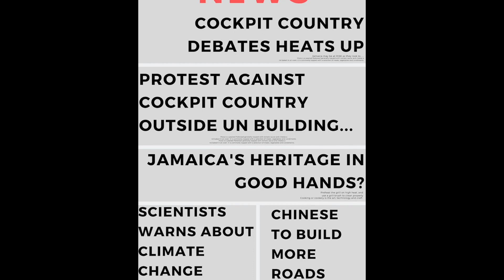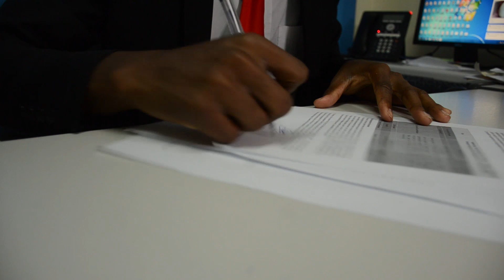A Yesterday's Tomorrow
Revisited by his late grandmother, she takes Leon on a life-changing adventure through time with the aim of protecting and preserving the environment.

A Yesterday's Tomorrow by Joshua Gordon

This was my  Short Film submission into the European Union's Short Film Competition. It was made  best to portray the given theme: "My Environment: a heritage to be protected"
The production of this film was not an easy task. I must make mention of the persons who contributed their time, patience and effort, in making this film a success. Notable mention goes out to:
Askia Livingstone (Leon)
 Kaydian Asedoeba (Grandmother)
Joseph Bell(Security Guard)
Tevaughn(Security Guard)
Chauntelle (Secretary)
Nadjaria (Reporter)
 Sacquire and friends (Press)
Sean Gordon (music)
Greg Fusionz (music)
Lori Daley (Makeup & SFX)
Ricardo Kildare
Odane Polson
UTECH (BACAT)

Please leave your HONEST opinion of the Film in the comments below. As this will also help me when creating more content of this sort.